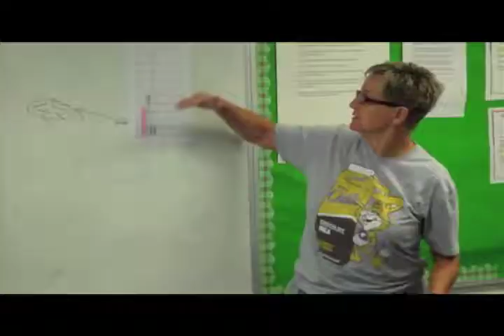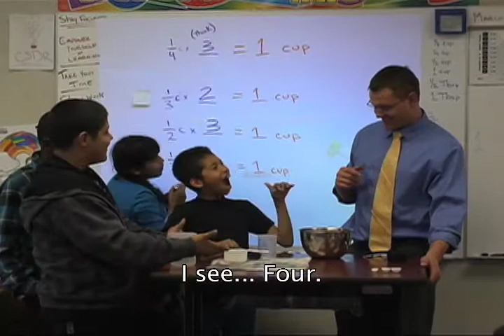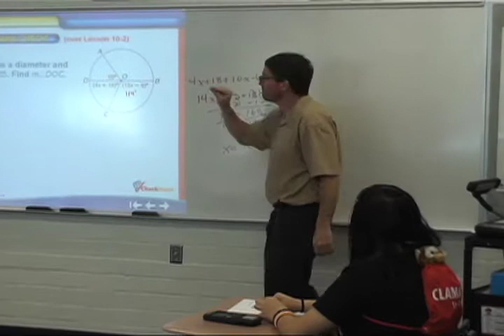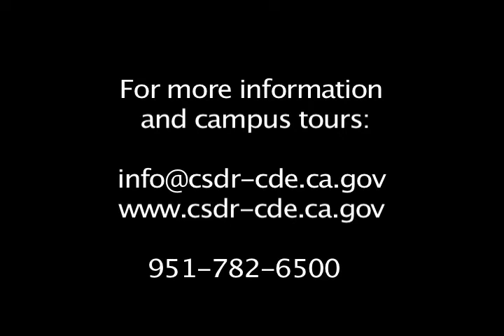CSDR School Tour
(Subtitles, No Audio)

Many of you have asked to see the CSDR movie that we had been showing on our school website for the last few years. Enjoy this 12 minute virtual tour of the school that includes Parent Infant Program, Early Childhood Education, Elementary, Middle, High School, Career Technology Education, Student Housing, Campus Life, and student testimonials.

CSDR is a school, for deaf and hard-of-hearing students who come from the 11 counties in Southern California from San Luis Obispo to the Mexico border.

California School for the Deaf, Riverside
Where language and learning thrive!